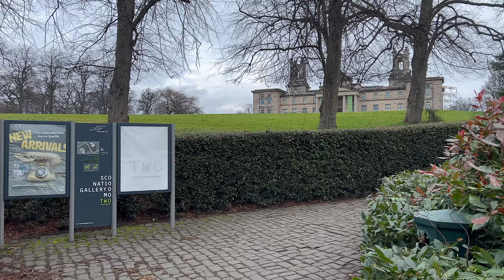Walking in Edinburgh / Scottish National Gallery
The Scottish National Gallery is the national art gallery of Scotland. It is located on The Mound in central Edinburgh, close to Princes Street. The building was designed in a neoclassical style by William Henry Playfair, and first opened to the public in 1859.
Modern Two, formerly the Dean Gallery, in Edinburgh, is one of the two buildings housing the Scottish National Gallery of Modern Art, one of Scotland's national art galleries. It is operated by the National Galleries of Scotland.